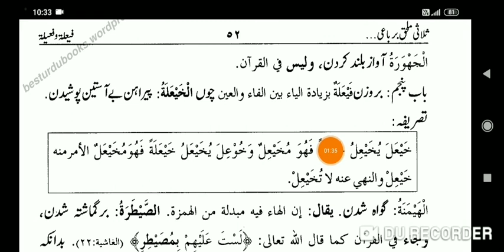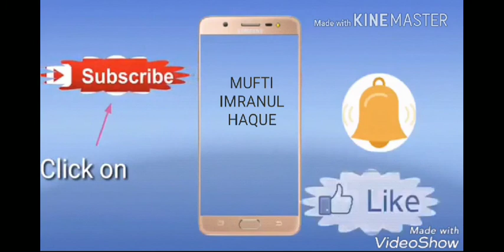MUNSHYIB PAGE 51 منشعب صفحہ LESSON NO :31 ،ثلاثی مزید فیہ ملحق برباعی مجرد کا چوتھا باب